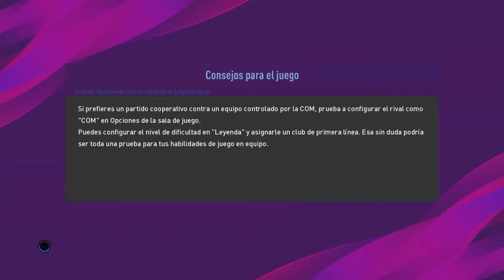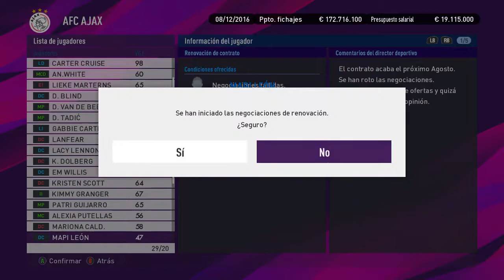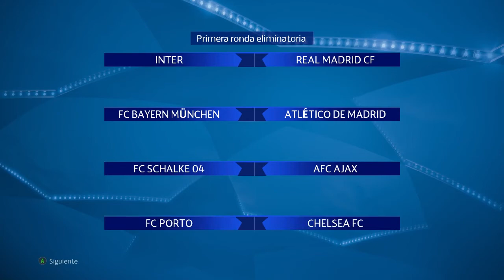PES 2017 - AJAX - EP 10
El modo carrera de PES 2017 de Ajax de Amsterdam.